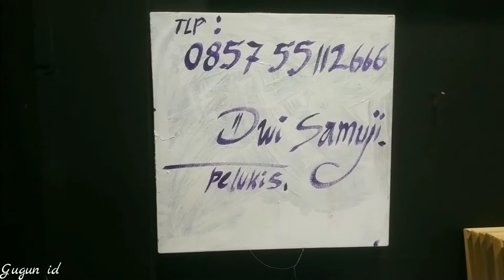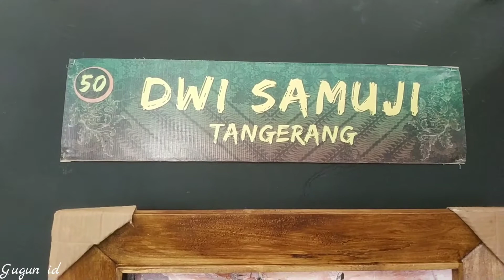harga puluhan juta dari pelukis impresionisme spesialis kuda,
karya dwi samudji sudah banyak di koleksi pejabat pejabat di Indonesia, bahkan karya lukisannya juga sudah ke luar negeri,
Terima kasih sudah mampir di channel saya temen temen, , 🙏😁☕🤝
Support terus channel ini dengan suka rela tanpa paksaan, semoga kalian semua senantiasa sehat dan lancar rezekinya.